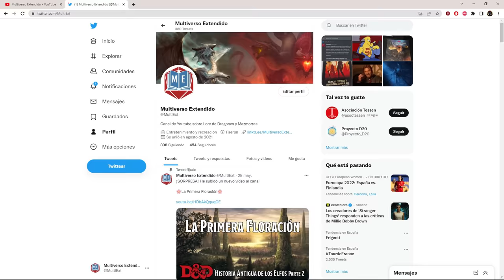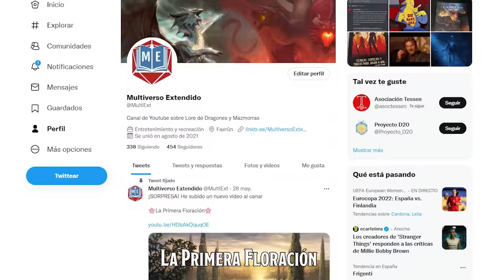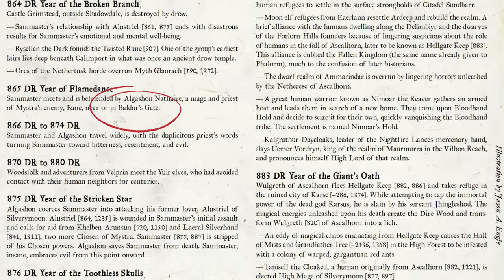¿Qué es Baldur's Gate? | D&D Lore Forgotten Realms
En este vídeo de Lore / Ambientación de los Forgotten Realms hablo en detalle sobre todo lo que rodea este icónico nombre.

AVISO

Este vídeo utiliza material traducido de los artículos "Baldur’s Gate" , “Abdel Adrian” y “Minsc” en la wiki de Forgotten Realms en Fandom y está bajo la licencia Creative Commons Attribution-Share Alike License.

Algunas referencias:

Baldur’s Gate (Video Game)
Baldur’s Gate 2 (Video Game)
Baldur’s Gate Dark Alliance (Video Game)
Baldur’s Gate Comics
Volo’s Guide To The Sword Coast 2e
Forgotten Realms Campaing Guide 3e
Grand History of The Realms 3e
Forgotten Realms Campaing Guide 4e
Forgotten Realms Player Guide 4e
Murder in Baldur’s Gate D&D Next
Sword Coast Adventure Guide 5e
Baldur’s Gate: Descent into Avernus 5e
Baldur’s Gate 3 (Video Game)

Relativo a lo que Abdel Adrian hizo entre los videojuegos y Murder in Baldur’s Gate, por el propio Ed Greenwood:

Hero of the Heartlands an orchestral remix by Scott Buckley.
Original theme by Michael Hoenig, from the Baldur's Gate Soundtrack

Artistas de algunas de las ilustraciones:

Nino Is
livia Prima
Marc Simonetti
Bruce Brenneise
Siawomir Maniak
Greg Rutkwoski
Titus Lunter
Sidharth Chaturvedi
Stephen Stark
Andrea Piparo
Oriana Menendez
Irina Nordsol
Aurore Folny
Jonh Stevenson
Christopher Burdett
Aaron Miller
Ioannis Fiore
Chris Ostrowski
Billy Christian
Brian Valeza
Alix Branwyn
Miranda Meeks
Julia Metzger
Justine Jones
Justine Cruz
Joshua Raphael
Dave Greco
Fajareka Setiawan
Ilse Gort

Nota: Pongo los artistas en orden según sale su arte en el vídeo. No tengo el nombre de todos los artistas para todas las ilustraciones y algunos en ocasiones tienen varias ilustraciones en distintas partes del vídeo. Os animo a revisar el arte de cada artista que menciono aquí.
Estoy en estas comunidades de Discord donde se hacen partidas de rol on-line: